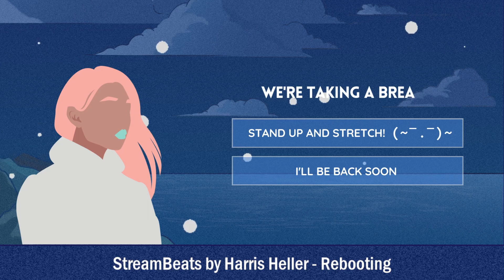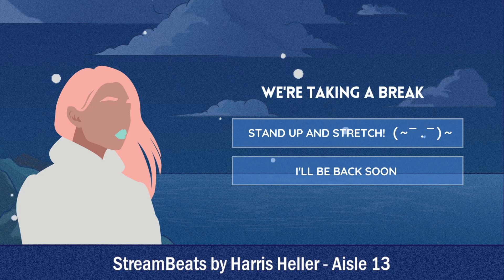Lemon Cake - Part 4 [8/17/23]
This time in Lemon Cake, we buy an apple tree, we start serving coffee, we get a freezer so we can make cold desserts, and we buy a beehive so we can use honey in our recipes.

00:00:00 Pre-Stream
00:02:21 Game Start
01:18:52 Break
01:27:02 Game Continues